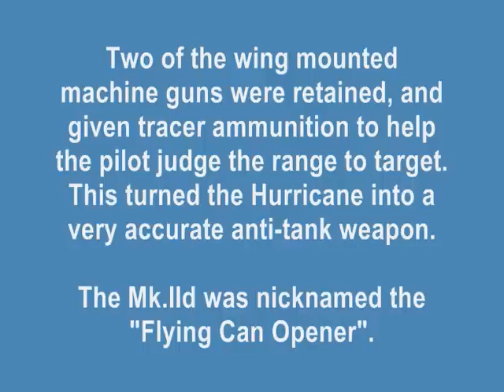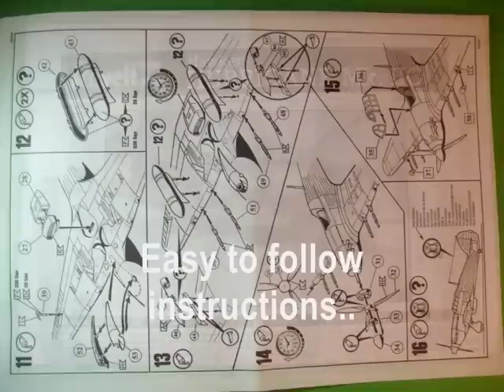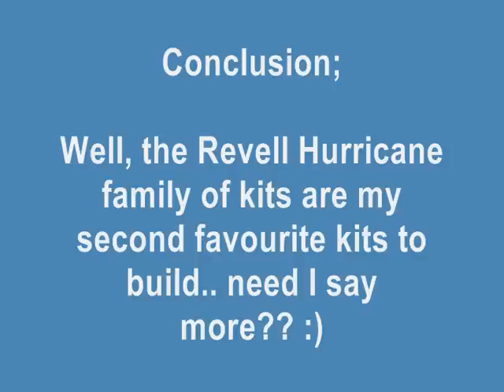REVELL 1/72 Hurricane Mk.IIc - A Mk.IId Conversion Build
Second to last of the 2010 builds..

Kit Rating: 10 / 10 (Slightly inaccurate, but doesn't bother me)

Decal Rating: 10 / 10 (Very good)

Music from somewhere..

The usual lot!